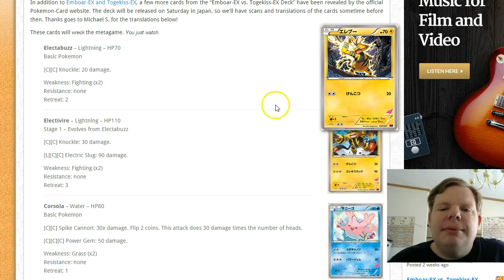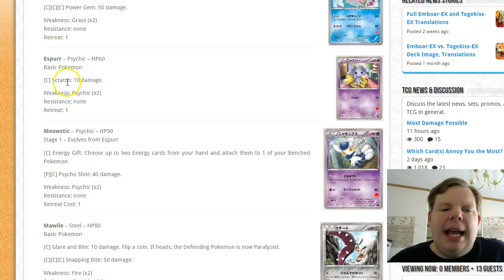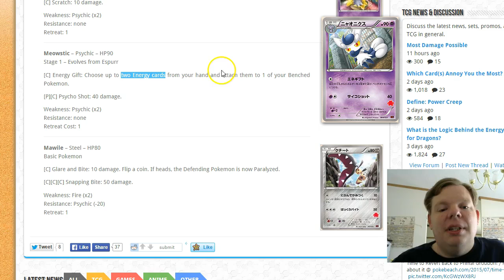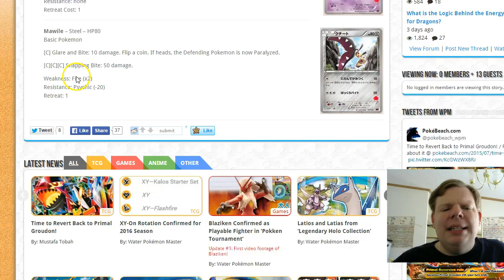Did Psychic types get an energy accelerator Pokemon Ancient Origins News Report update 2015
Today, I take a look at the additional cards in the Emboar EX vs Togekiss EX. Most of the cards are just average, but is one card in this set going to be used in competitive play? Watch to find out.